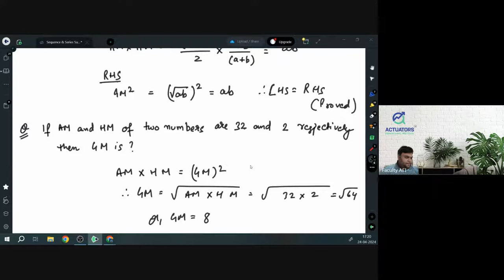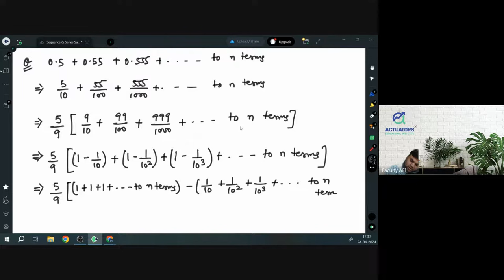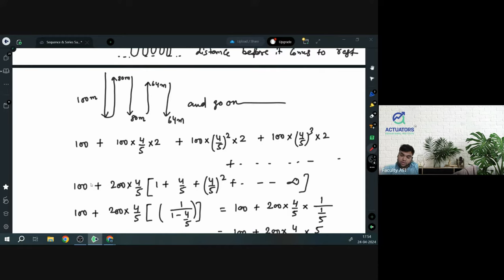ACET | Class 8 | Maths | Sequence and Series | Actuarial Science | IAI | CA Vivek Patwari